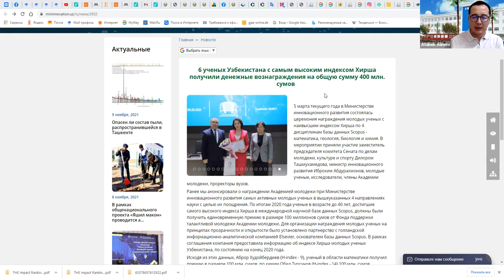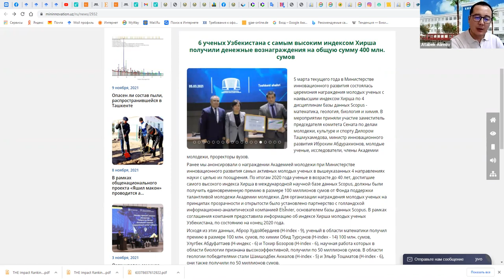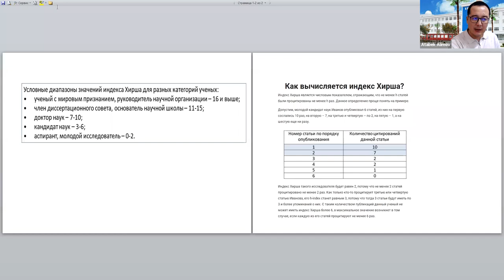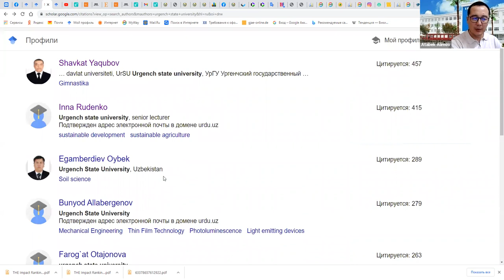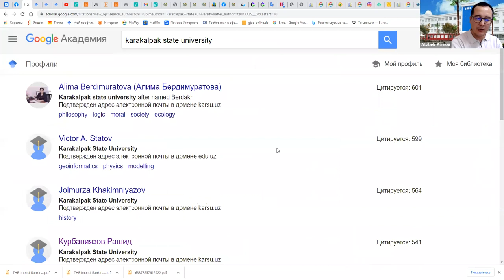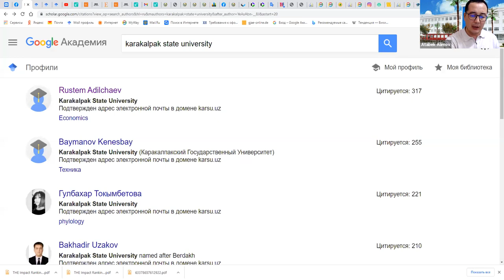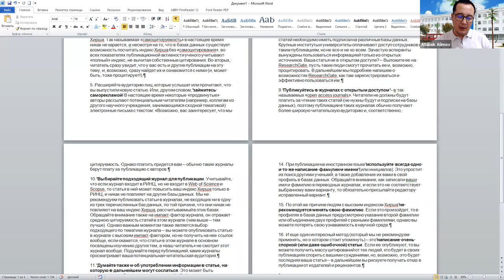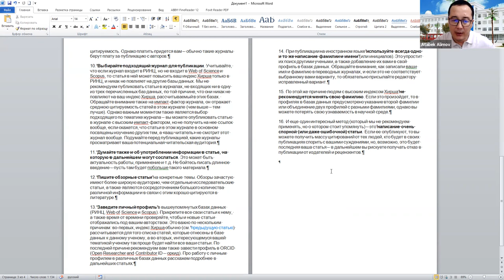h-indeksti koteriw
Videorolikte Qaraqalpaq mámleketlik universiteti, Urgench mámleketlik universiteti, Nókismámleketlik pedagofika institutı, Qaraqalpaqstan agrar institutları alımlarınıń kórsetkishleri mısallar sıpatında alındı.